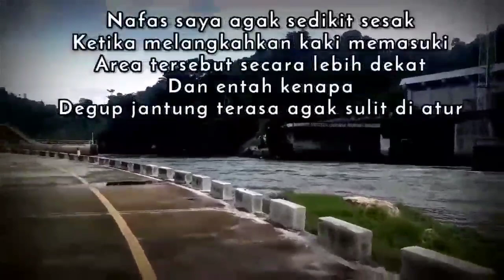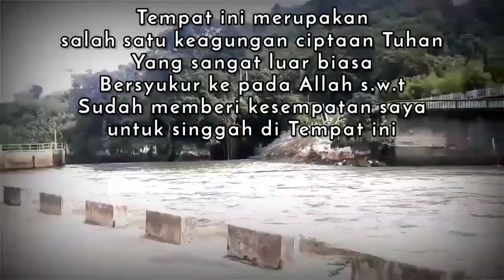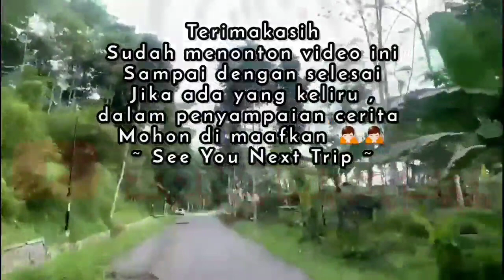Bandung Purba Sanghyang Tikoro//Sangkuriang//Sungai Citarum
Legenda perahu Sangkuriang menjadi gunung mungkin sudah sering terdengar. Konon, selain gunung Sangkuriang dulu berhasil membuat danau besar bersama dengan perahunya. Danau tersebut tidak lain merupakan cekungan raksasa yang menjadi lokasi Kota Bandung saat ini. Namun, danau tersebut “bocor” melalui sebuah lubang yang kini dinamakan Sanghyang Tikoro Jika sedang berada di kawasan Kabupaten Bandung Barat, tidak ada salahnya berkunjung sejenak ke kawasan PLTA Saguling. Bukan untuk melihat aliran pipa atau bendungan, melainkan mengintip kendahan alam di baliknya.
Sanghyang Tikoro, sebuah gua batuan kapur alami yang diselimuti pesona sekaligus rahasia. Gua ini menjadi tempat “ditelan”-nya sebagian aliran Sungai Citarum. Seperti kisah Sangkuriang, Sanghyang Tikoro juga menyimpan legenda dan ceritanya sendiri
tag.